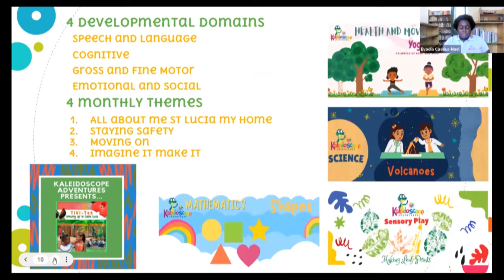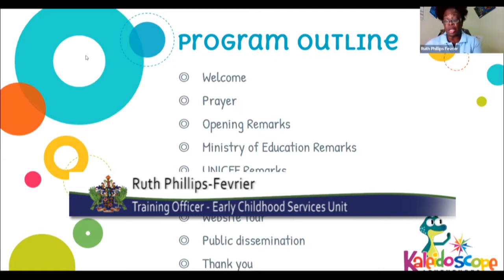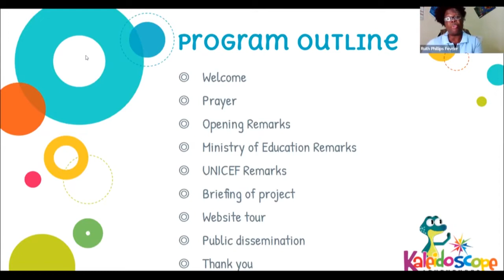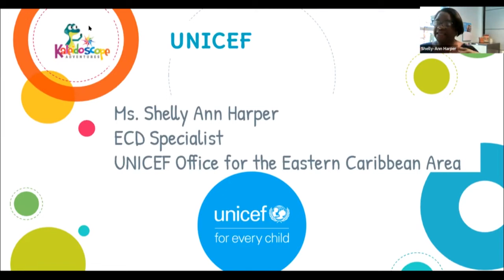Kaleidoscope Adventures - Ministry Of Education Report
The Child Development and Guidance Center, in collaboration with UNICEF and the Ministry of Education, Sustainable Development, Innovation, Science, Technology, and Vocational Training's Early Childhood Services Unit, recently launched a pilot program to facilitate online learning for young children and their families.